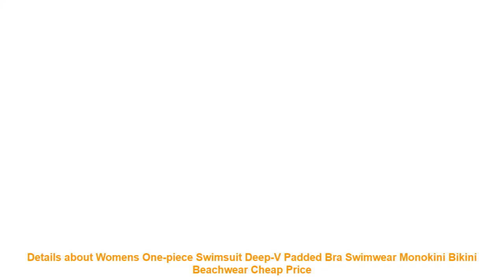Details about Womens One-piece Swimsuit Deep-V Padded Bra Swimwear Mon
Material:Polyester Spandex
Color:Black
Style:One Piece Bandage Womens Swimwear
Size: S M L XL
Size Chart(cm/inch)
What You Get: 1 x Swimwear
Preview
: Shipping: 1. Items will be shipped within 1-3 business days after we verify your payment.
2. Please tell me your current address after your payment within 1-2 days; otherwise. we will ship your item based on your address. so make sure it is correct.
3. Sometimes it would be longer because of the bad weather. a waste of time in customs clearance. Thus please wait patiently when you do not receive your item on time.
Return Policy: 1. We hope our products can always make you satisfied!
3. If you are not 100% satisfied with the quality of the goods and need to return or exchange. do it within 7 days after the arrival. and you are responsible for the delivery fee.
Feedback : 1. Your feedback is really important to us. Please take a few seconds to leave a great feedback if you are satisfied with our product and service. thank you!
2. We always offer the lowest price for best goods and service to you.
2. We do try to respond as quickly as possible. but please allow to delay response for non-business time. We will be glad to answer any question.
Item Type: One Pieces
Sport Type: Swim
Material: Polyester
Gender: Women
Pattern Type: Print
Model Number: summer swimwear
Fit: Fits true to size. take your normal size
Brand Name: hirigin
Material:Polyester Spandex
Color:Black
Size Chart(cm/inch)
There is 2-3% difference according to manual measurement.
please check the measure

Gold Sexy Bikini 2019 Swimwear Women Push Up Swimsuit Metallic Bathing Suit Bronzing Bikini Set Thong Solid Pink Brazilian Beach =
2019 New Fashion Women Single Double Off Sun Visor Hat UV Protection Girl Outdoor Wide Brim Cap Summer Sun Hats =
Sexy One Piece Swimsuit Women Swimwear Push Up Monokini Bandage Bodysuit Swimming Suit For Women maillot de bain femme =